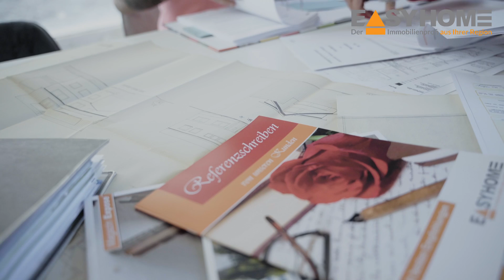Einzigartiges Anwesen in Freiburg-Hochdorf: Wohnhaus, Ladengeschäft, Bäckerei & Scheune!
Willkommen zu einer besonderen Immobilienbesichtigung im charmanten Ortsteil Hochdorf, Freiburg! Dieses einzigartige Anwesen bietet eine vielseitige Investitionsmöglichkeit und besteht aus zwei Teilen: einem Wohnhaus mit Ladengeschäft (Haus 1) und einer ehemaligen Bäckerei mit Scheune (Haus 2). Das Anwesen kann entweder als Ganzes oder in zwei separate Einheiten erworben werden